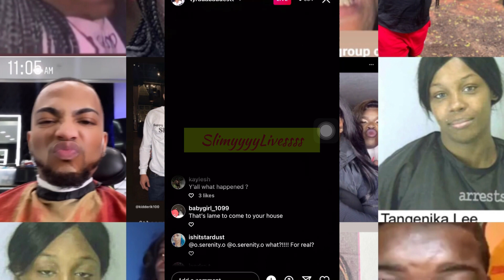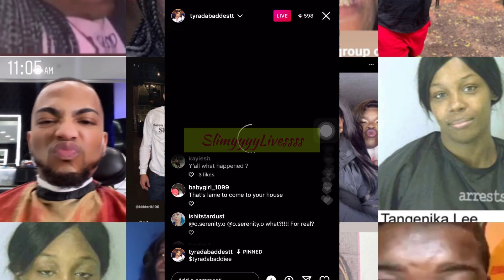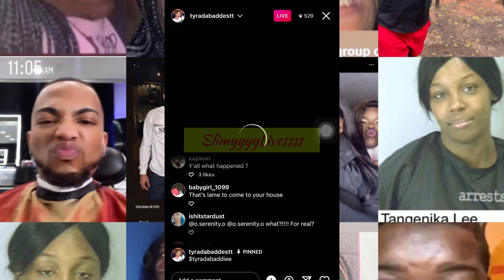Ty said he was READY to fight shamar & Erik👀🥴💀but now he in the house hiding🙄ain’t gone do💩